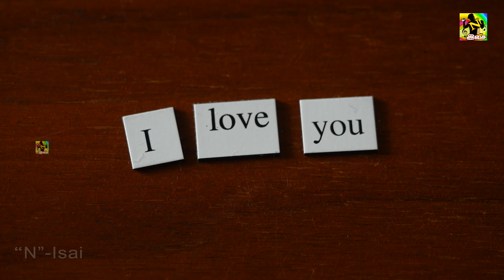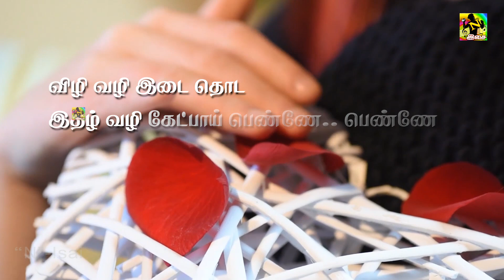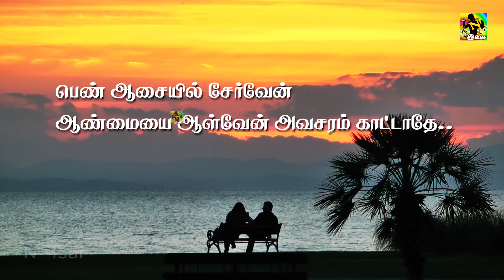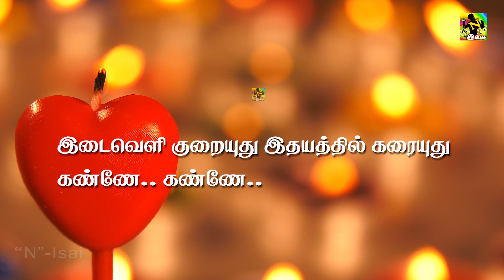அழகே உந்தன் முகத்தில்.. (2020) LYRIC VIDEO SONG | AZHAGE UNTHAN MUGATHIL | NEW POP ALBUM (SONG) 2020